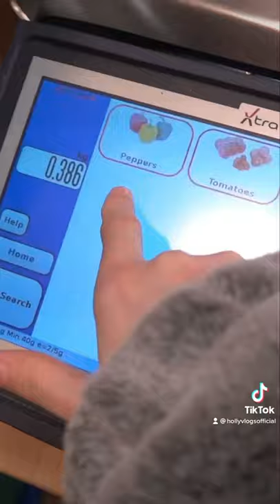Cucumber Money Saving Hack